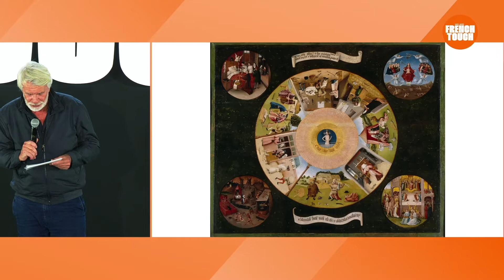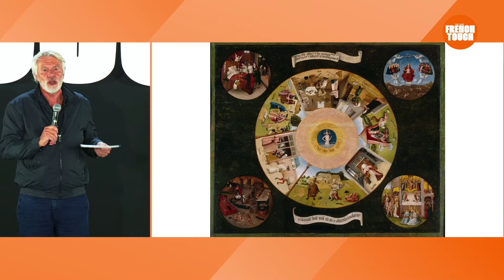We Are French Touch 2022 - Plein Cadre - Chris DERCON